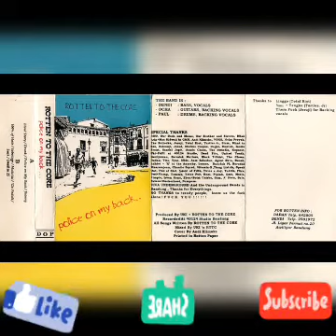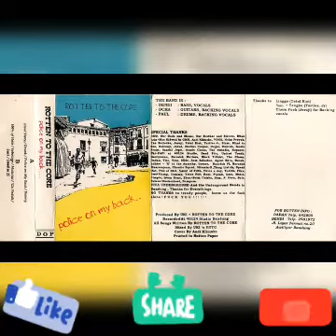ROTTEN TO THE CORE - POLICE ON NY BACK FULL ALBUM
Tracklist :

1. Blind story
2. Drunk
3. Police on my back
4. Jhonny
5. 100% of hate
6. Sabotage
7. Mukatai
8. Ga peduli
9. Suck
10. Dead in 25